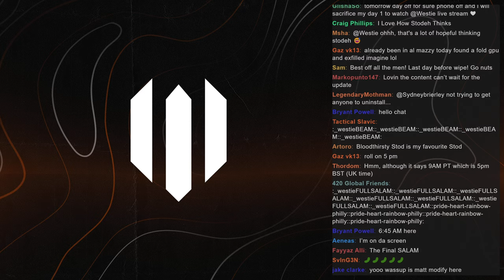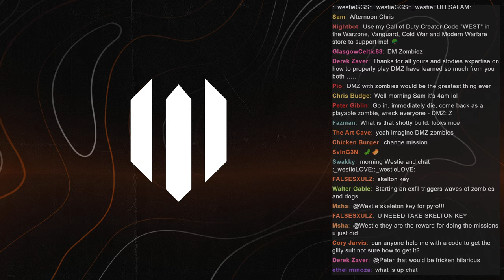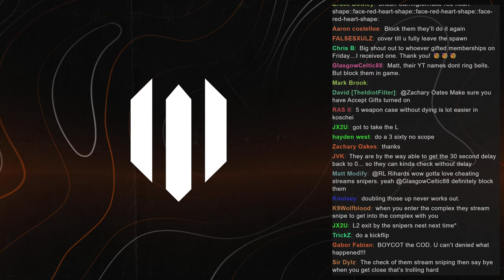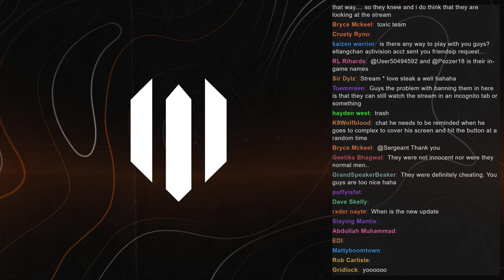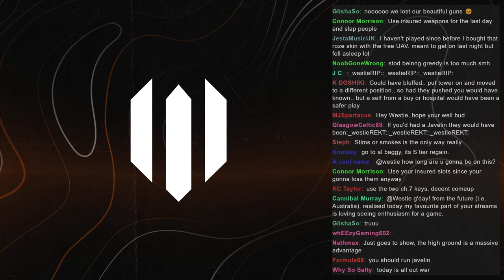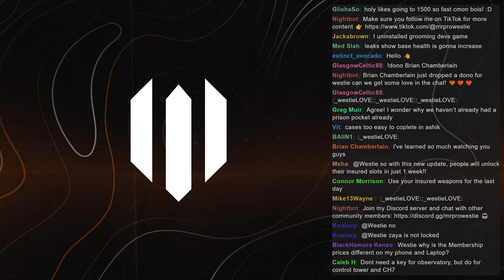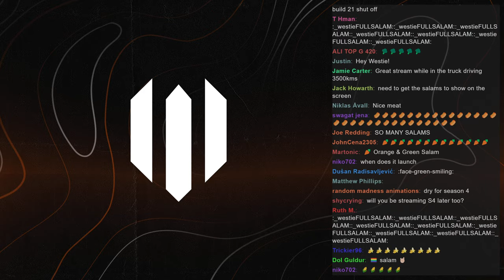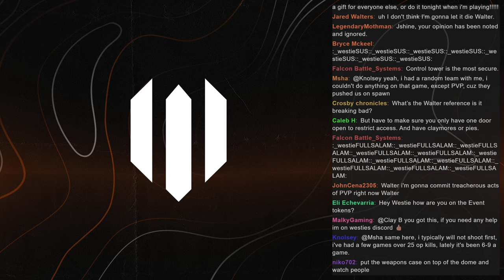DMZ Season 4 is NEARLY here..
DMZ gameplay in Season 4 is going to completely change thanks to the Vondel map. Tall buildings with parkour routes, tonnes of verticality and a network of canals is going to bring gameplay moments we've not yet seen in the game! Let me know what you think of this new DMZ map coming as part of Season 4 on June 14th!